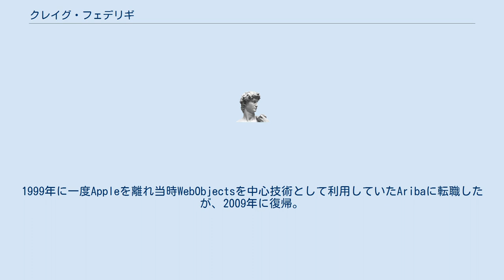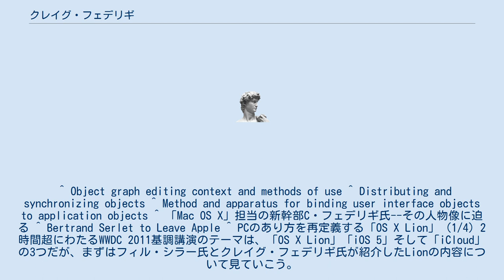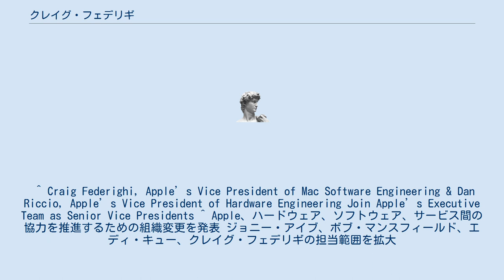クレイグ・フェデリギ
クレイグ・フェデリギ（Craig Federighi、1969年5月27日 - ）は、Appleのソフトウェアエンジニアリング担当上級副社長。
 前々職のNeXTではWebObjectsの要であるEnterprise Objects Frameworkの開発を担当。
関連する特許を複数取得している。
 1997年、NeXTが買収されたことによりAppleに入社。
1999年に一度Appleを離れ当時WebObjectsを中心技術として利用していたAribaに転職したが、2009年に復帰。
2011年3月23日、Appleを離れたバートランド・サーレイの後任としてMac OS X LionからMac OS X開発責任者となった。
2012年8月27日、Appleにより上級副社長への昇格が発表された。
2012年10月29日、スコット・フォーストールiOS担当上級副社長の退任に伴い、OS XだけでなくiOSの開発担当も兼ねることとなった。
 ^ Object graph editing context and methods of use ^ Distributing and synchronizing objects ^ Method and apparatus for binding user interface objects to application objects ^ 「Mac OS X」担当の新幹部C・フェデリギ氏--その人物像に迫る ^ Bertrand Serlet to Leave Apple ^ PCのあり方を再定義する「OS X Lion」 (1/4) 2時間超にわたるWWDC 2011基調講演のテーマは、「OS X Lion」「iOS 5」そして「iCloud」の3つだが、まずはフィル・シラー氏とクレイグ・フェデリギ氏が紹介したLionの内容について見ていこう。
 ^ Craig Federighi, Apple’s Vice President of Mac Software Engineering & Dan Riccio, Apple’s Vice President of Hardware Engineering Join Apple’s Executive Team as Senior Vice Presidents ^ Apple、ハードウェア、ソフトウェア、サービス間の協力を推進するための組織変更を発表 ジョニー・アイブ、ボブ・マンスフィールド、エディ・キュー、クレイグ・フェデリギの担当範囲を拡大